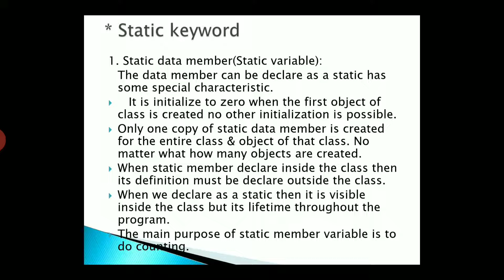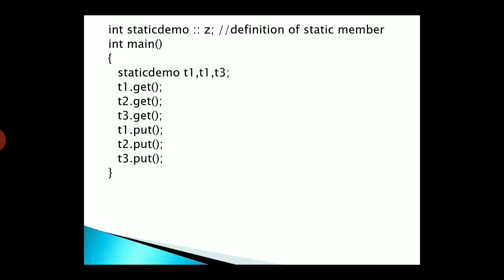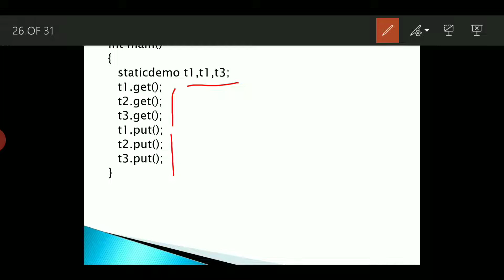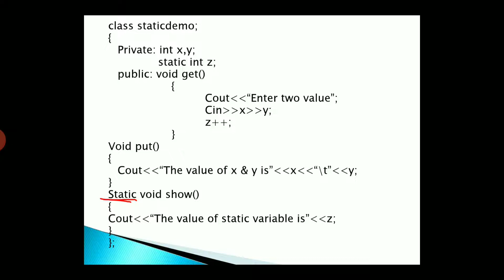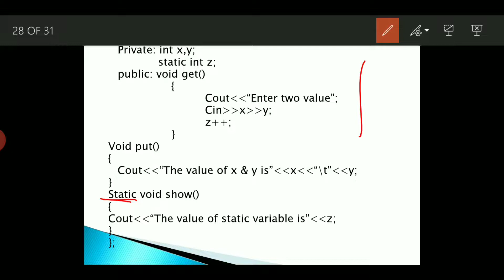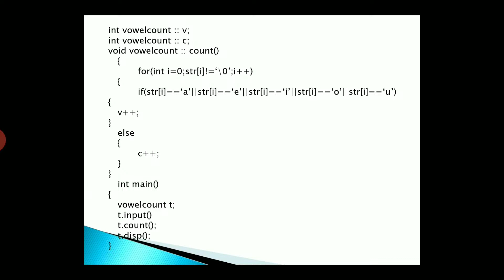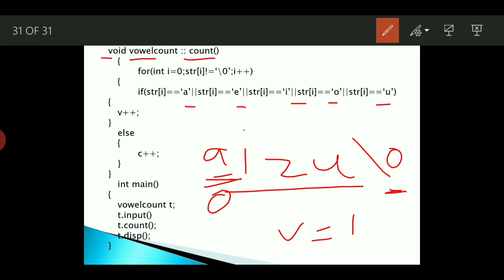Static keyword in CPP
Static variables
Static member function